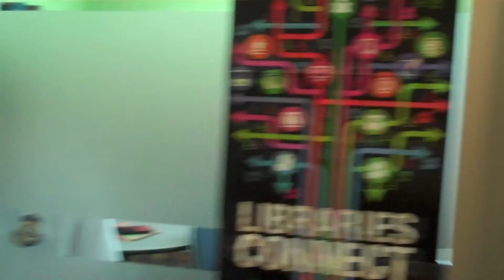Late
Short film about a student late for school who has to sneak into his next class.